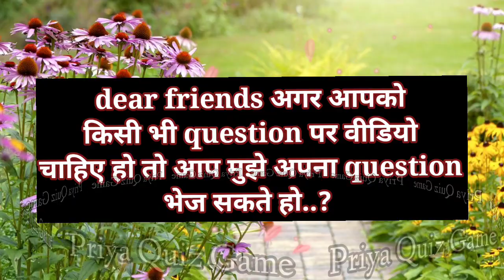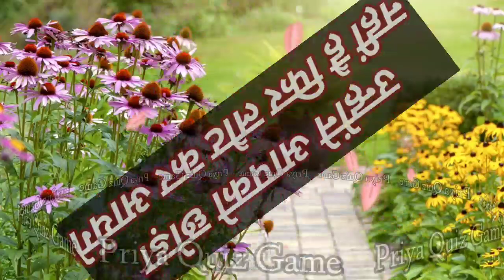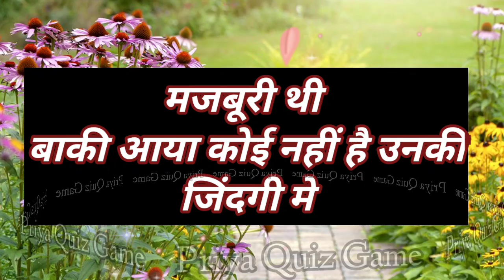aapke crush ne aapko kyu chhoda| love game